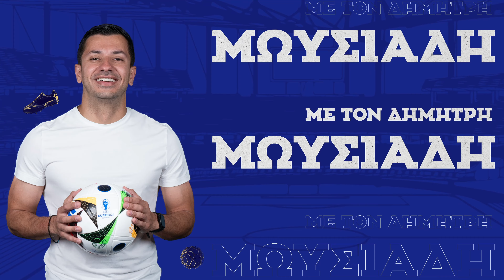Euro Jerseys #6: Ο Δημήτρης Μωυσιάδης φορά και βαθμολογεί τις εμφανίσεις του 6ου ομίλου του Euro!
Euro Jerseys #6: Ο Δημήτρης Μωυσιάδης φορά και βαθμολογεί τις εμφανίσεις του 5ου ομίλου του Euro!

Το νέο concept «Euro Jerseys» powered by NetBet είναι στον αέρα!

Ο Δημήτρης Μωυσιάδης, φορά, βαθμολογεί και αξιολογεί και τις 24 εμφανίσεις των ομάδων που συμμετέχουν στη μεγαλύτερη ευρωπαϊκή διοργάνωση και βάσει αυτών, βγάζει τον νικητή του κάθε ομίλου!

Ποια εμφάνιση έκλεψε τις εντυπώσεις από τον 6ο όμιλο; Η απάντηση, στο δεύτερο απολαυστικό Euro Jerseys by Netbet, στο κανάλι της Kingbet στο Youtube.